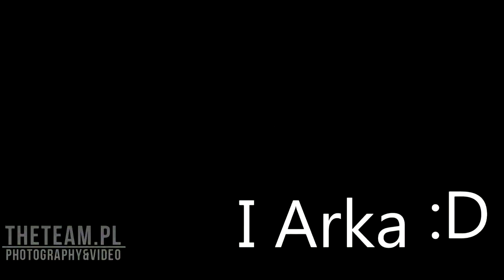Żyto 2017! Ursus 1224 & MF 5465 & C-330!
Siemka :D
ile łapek dla byków?
Zapraszam was na FB
 Stronki Łukasza
Fanpage
 NAGRYWANIE!

MF ROBI USŁUGI NA TERENIE KUJ-POMORSKIE!

POZDRAWIAM
Mateusza oraz Arka